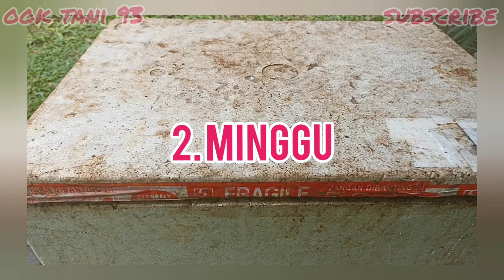cara membuat kompos dari daun kering❗menjadi kompos super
assalamualimu disini saya akan bebagi cara membuat kompos daun dengan mudah.
cocok untuk tanaman.trima kasih.